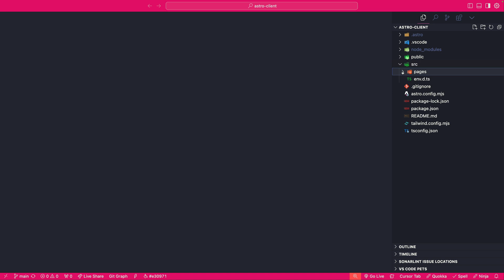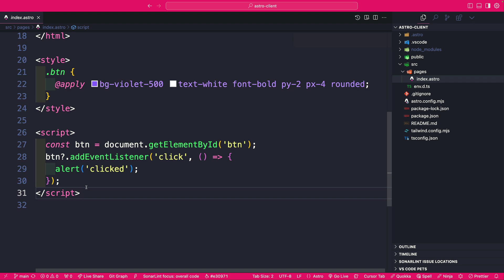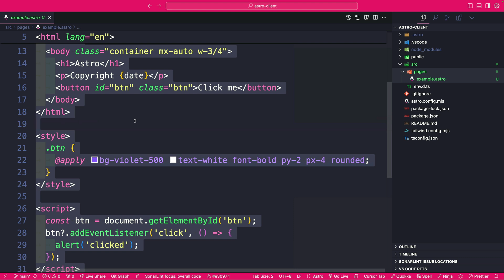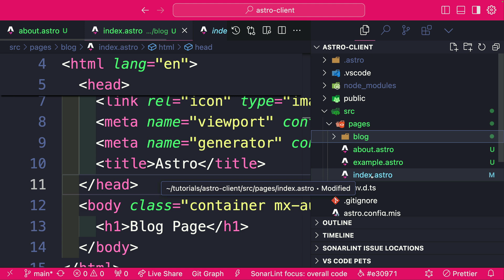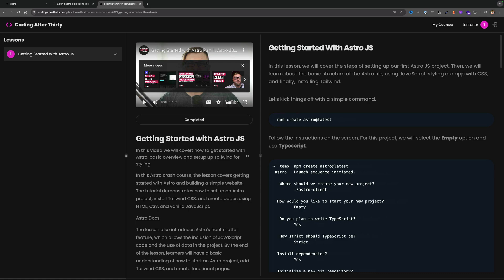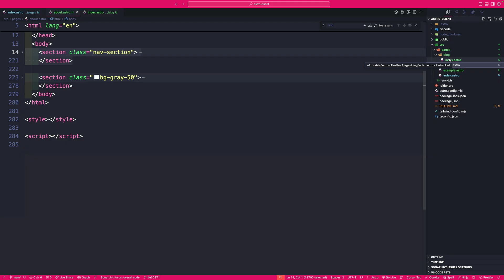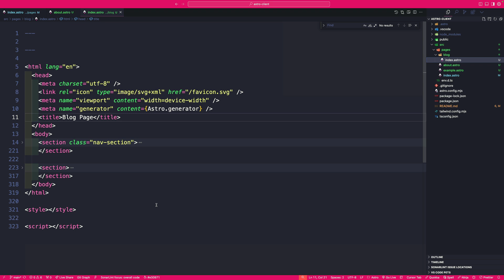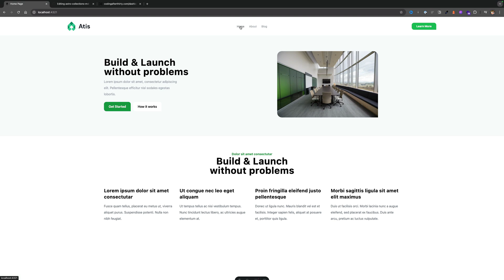Astro Crash Course 2024 Part 2: Setting Up Pages and Routes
In this video, we continue our Astro crash course by setting up pages or routes for our website.

We create a homepage, about page, and blog page and discuss layouts that can be applied to multiple pages.

We aim to have a top navigation, hero section, and features on our homepage, an about us page with a card, and a basic layout for our blog page.

We start with static HTML and plan to add dynamic data as we progress in the lessons.

By the end of the video, we will have a basic HTML setup for our pages.

In the next lesson, we will cover Astro components.

Key topics summary:
- Setting up pages or routes in Astro
- Creating a homepage, about page, and blog page
- Adding static HTML